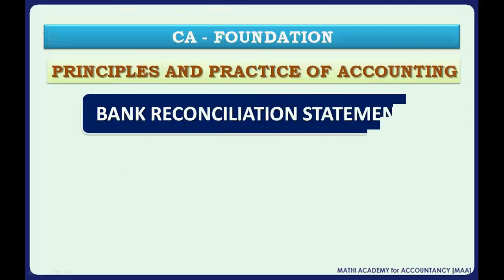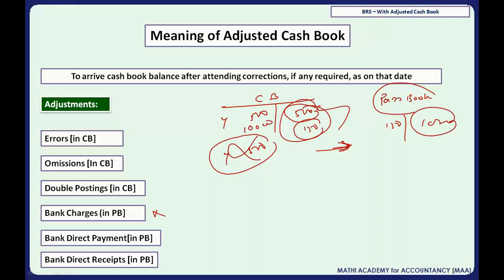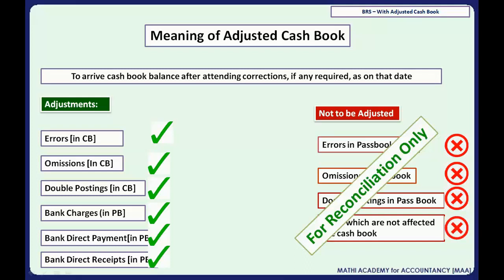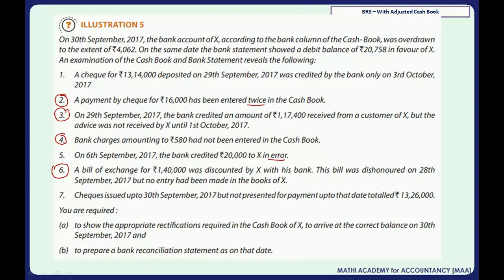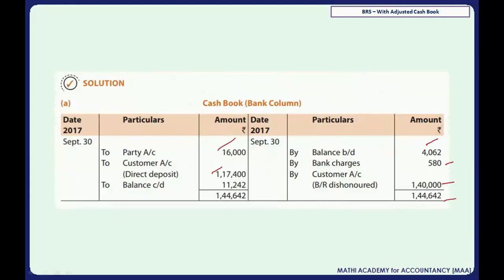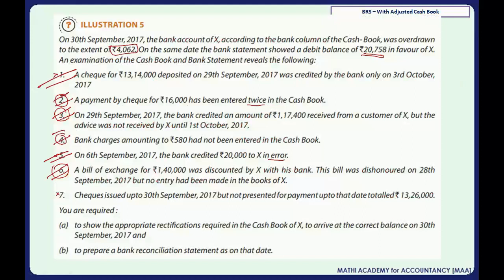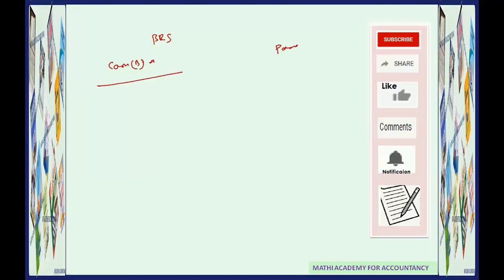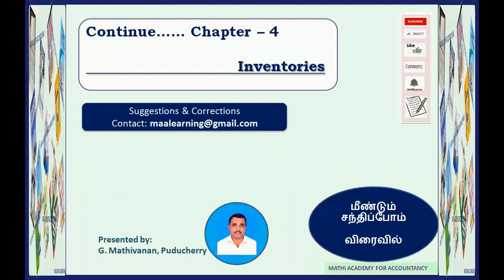BRS - Adjusted Cash Book Method - எப்படி போடுவது?